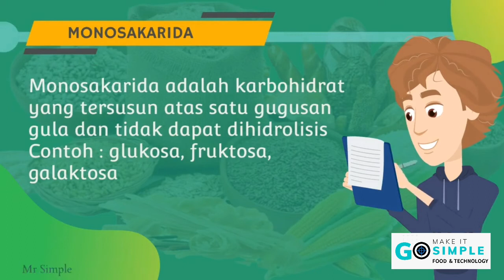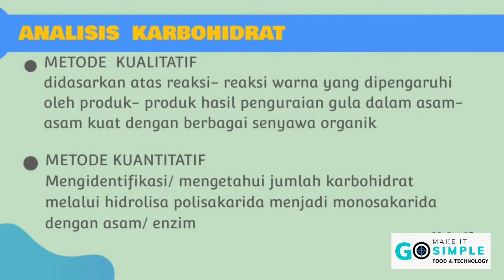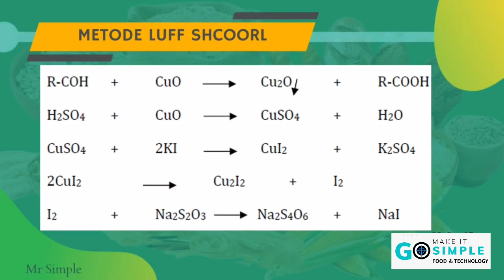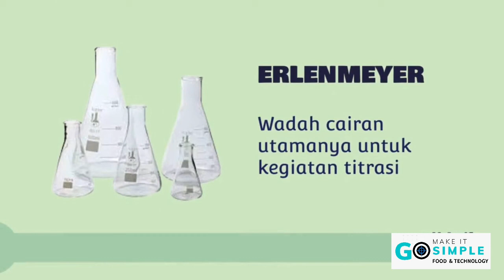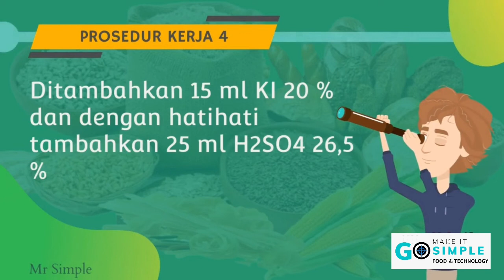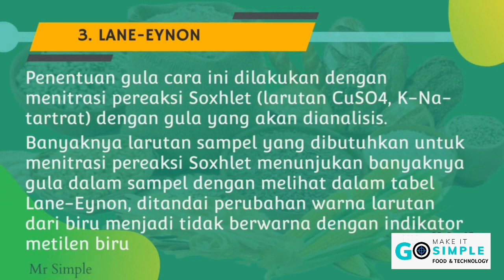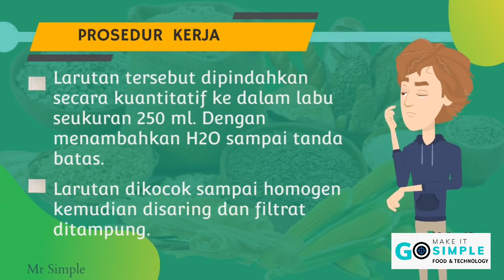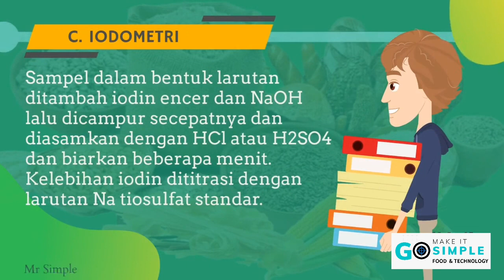ANALISIS KEBUTUHAN PERALATANLABORATORIUM DASAR MUTU, ANALISIS KARBOHIDRAT SMK 2021